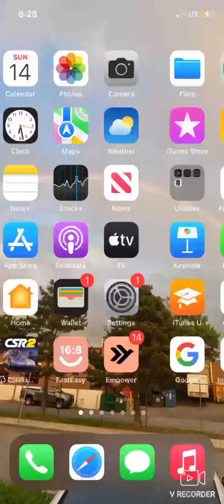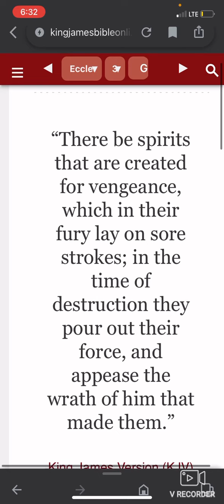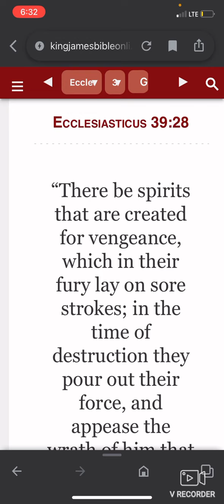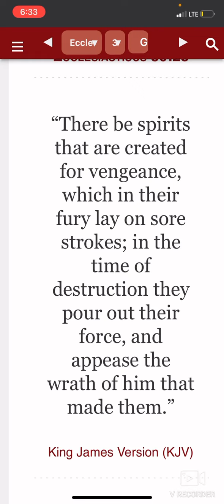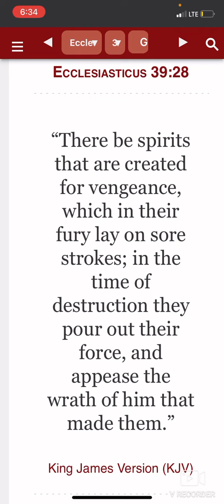Lords judgment go’s forth everyday.